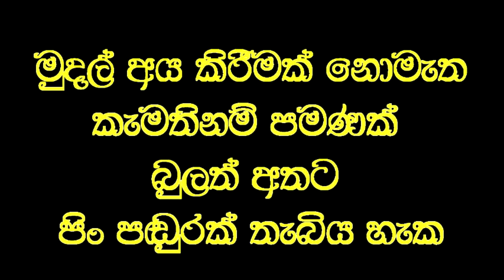සිටගනීමටවත් බැරිව සිටි අංශබාග රෝගියා දින තුනෙන් ඇවිද වූ වෙදමහතා.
Social service
සිටගෙන සිටීමටවත් බැරිව සිටි අංශබාග රෝගියා වෙදමතාගෙන් දින තුනක ප්‍රතිකාරයෙන් ඇවිදින බව පවසයි.
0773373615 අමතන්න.